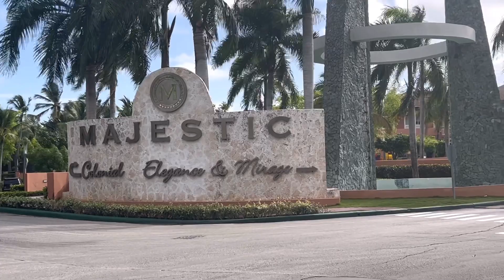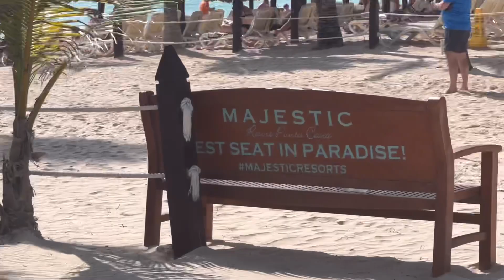I Stayed at a 5⭐️hotel in Punta Cana Hotel Walk Through ☀️🌺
INSTAGRAMS

💜 NKSavoury / _Ky.m_

                  Or